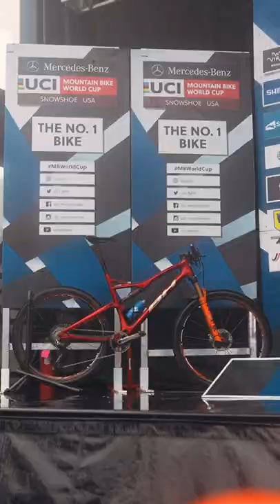🥇 DAVID VALERO NÚMERO 1 RANKING UCI 🏆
▫️ Emoción a flor de piel… difícil de lograrlo y explicarlo.
▫️ Bronce olímpico en Tokyo2020 y… estaba todo por comenzar.
▫️ Desde que se subió al podio en la WC de Alemania, prácticamente no se ha bajado.
▫️ Luchando hasta los últimos metros por vestir el Arcoíris en el Mundial, subcampeón del mundo.
▫️ Victoria en la Copa del Mundo de EEUU.
▫️ Cuarto en la general de la Copa del Mundo.